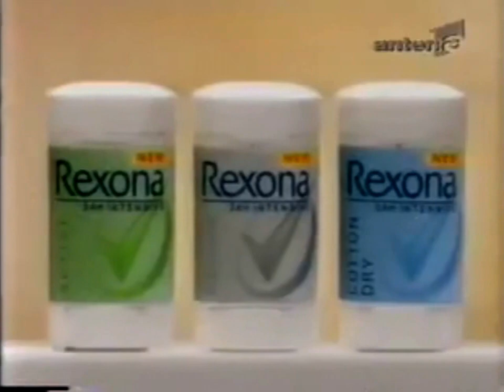Reclama Rexona [2] (octombrie 2002)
Reclama la deodorantul Rexona mini stick (octombrie 2002)